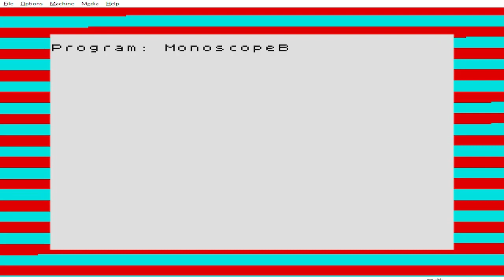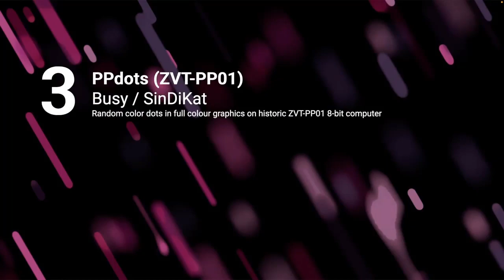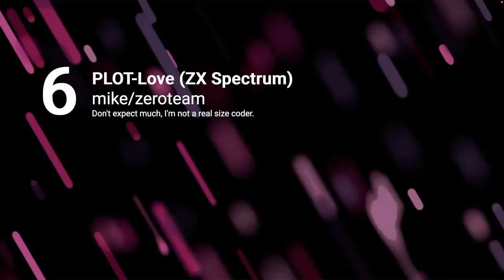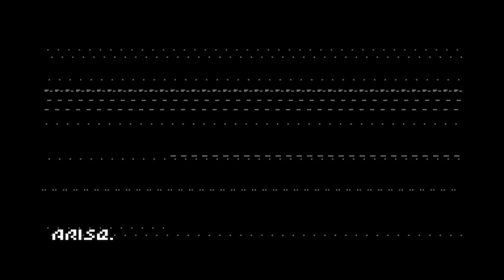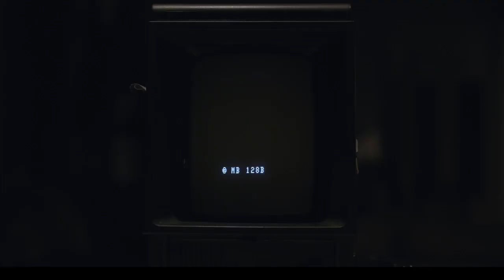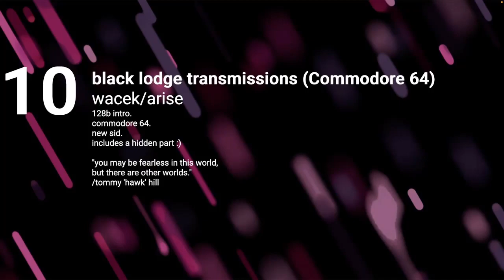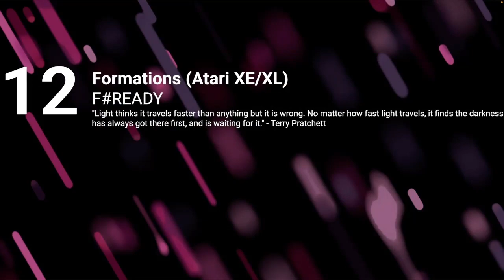Lovebyte 2023 - Oldschool 128 Byte Intro Competition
Intro Competition for Atari , ZX Spectrum , Commodore 64 , BK-0010 , Amstrad CPC Commodore Amiga , Atari ST and more...